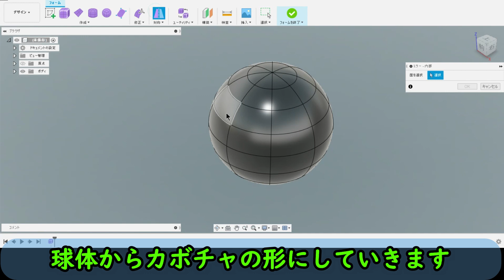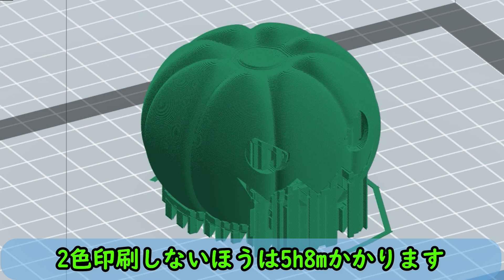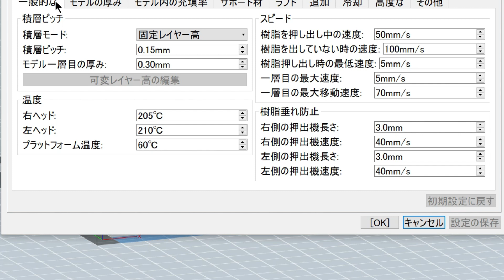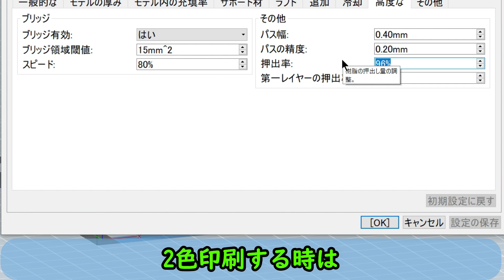3Dプリンターでジャックオーランタン作ってみた - Halloween 3D printed Jack-o'-Lantern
【データダウンロード】

【使用材料】
●FLASHFORGE フィラメント MODERA：PLA

●アクリサンデー アクリル接着剤

【保有3Dプリンター】
●QIDI TECH　X-Plus

●Creality LD-002R

●FLASHFORGE  Guider2

●Flashforge Creator Pro2

●MINGDA MagicianX

【質問、3Dプリント依頼はこちらへ】
3Dプリンターの性能が知りたくてテストプリントして欲しい時や、モデルのプリント依頼は気軽に送って下さい。

本チャンネルはAmazon.co.jpアソシエイト・プログラムに参加しています。